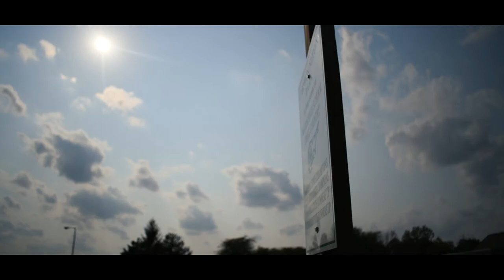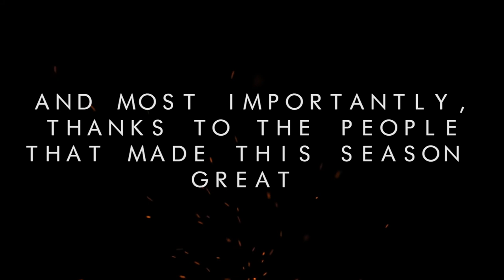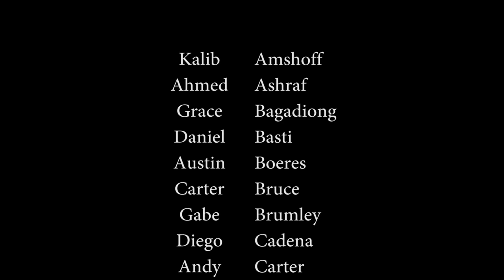Mason Boys Cross Country - A Year In Review (Documentary)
Produced by William Laterza with assistance from Logan Stevens

A documentary over the 2017 Cross Country season at Mason High School.

Award-Winning Video